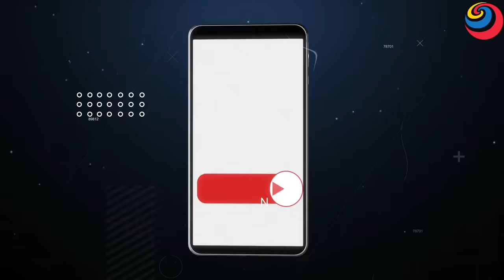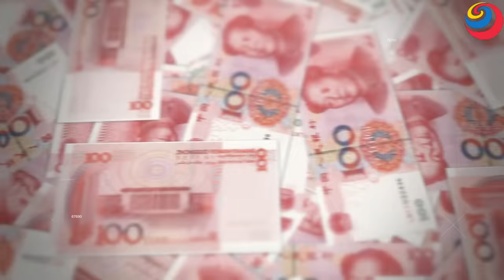चीन में ऐसे होती है साँपों की खेती | Snake Farming In China Hindi